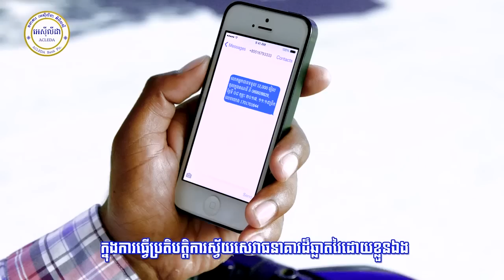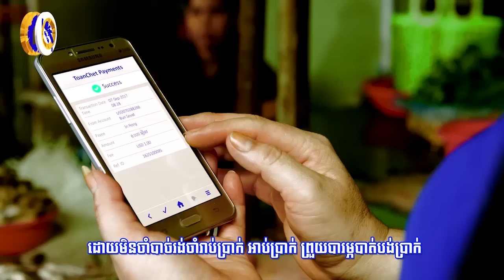សហរដ្ឋអាមេរិក​​កំពុង​ត្រៀមដោះដៃពីអារ៉ាប៊ីសាអូឌីត នៅក្នុងសង្គ្រាម​បង្ហូរឈាម​នៅ​...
សហរដ្ឋអាមេរិក​​កំពុង​ត្រៀមដោះដៃពីអារ៉ាប៊ីសាអូឌីត នៅក្នុងសង្គ្រាម​បង្ហូរឈាម​នៅ​ប្រទេស​យ៉េមែន!